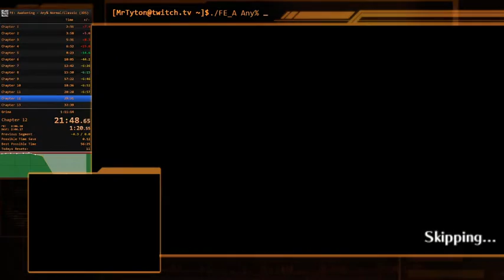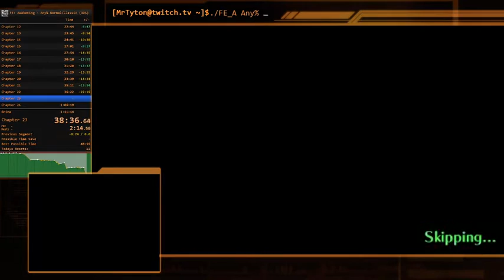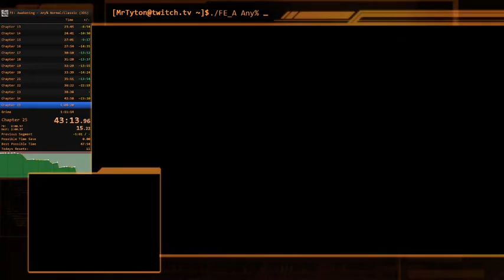Fire Emblem Awakening Any% Normal/Classic in 46:43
Fire Emblem Awakening Speedrun